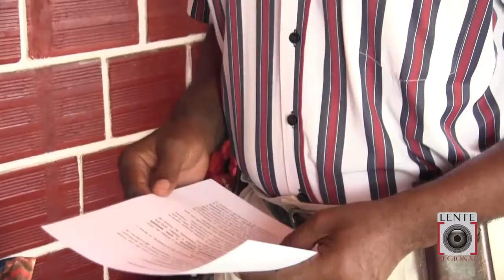Pedro Walter Quiñones Esterilla, candidato a la cámara de representantes por Afro-descendientes